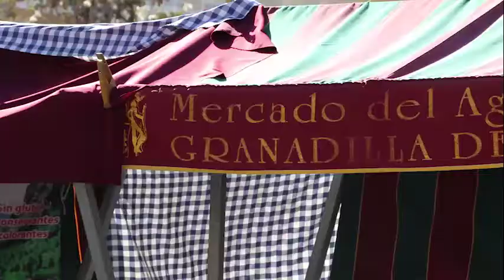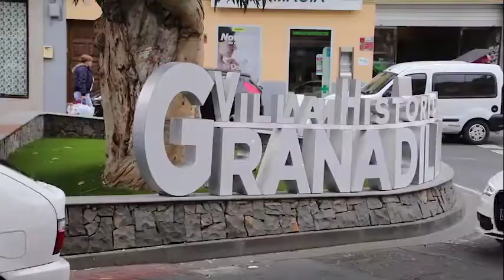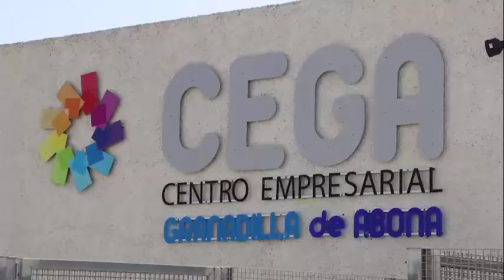Coalición Canaria de Granadilla de Abona ¡Estamos contigo! ¡Avancemos juntos!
José Domingo Regalado se presenta ante ustedes lleno de ilusión y ganas de seguir trabajando por nuestro municipio, Granadilla de Abona. Una tierra llena de maravillosos contrastes, amable, generosa y que presenta una proyección de futuro inmejorable. Te invitamos a que nos acompañes, a que formes parte de nuestro equipo y avancemos juntos hacia una Granadilla mejor. ¿Nos acompañas?